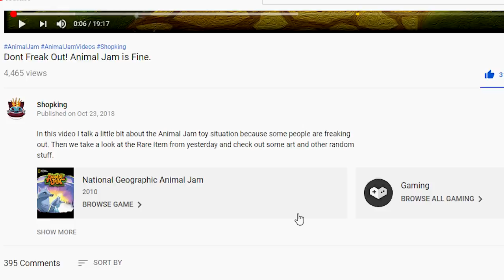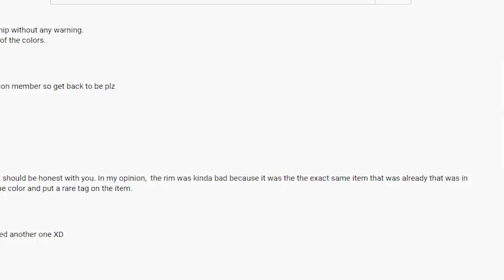Animal Jam Downdate Thursday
Today we get on Animal Jam to look at the last Halloween update! It's gotta be loaded with tons of cool new stuff! Right? Oh... ok.